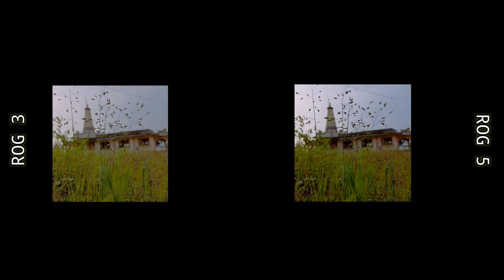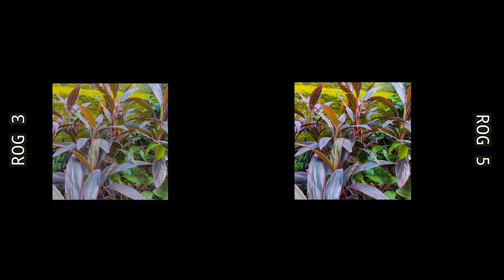Rog 5 Vs Rog 3 Camera Test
Rog Phone 5 Vs Rog Phone 3 Camera
Rog Phone 5 Vs Rog Phone 3 Camera Test
Rog Phone 5 Vs Rog Phone 3 Camera Test Hindi
Rog Phone 5 Vs Rog Phone 3 Silfie Camera Test
Rog Phone 5 Vs Rog Phone 3 Camera Video Test
Rog Phone 5 Vs Rog Phone 3 Camera Problem
Rog Phone 5 Vs Rog Phone 3 Night Mode
Rog Phone 5 Vs Rog Phone 3 Portrait Camera Test
Rog Phone 5 Vs Rog Phone 3 Video Test
Rog Phone 5 Vs Rog Phone 3 Camera Pros
Rog Phone 5 Vs Rog Phone 3 Camera Cons